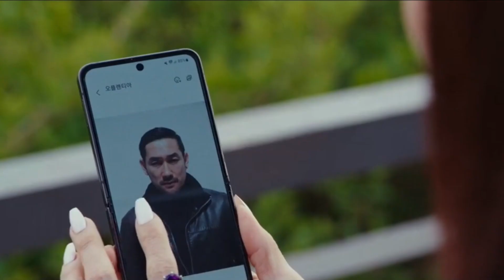Strong Girl Nam Soon | Ending Explained | Lee Yoo Mi | Byeon Woo Seok(ENG SUB)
I will be the first to admit to having mixed feelings about how stronggirlnamsoon ended. There was no redemption for Ryu Si-O. I can’t recall when last I liked and hated a villain at the same time.

Si-O’s story is such a sad one. He was doomed to fail from the start, and it’s sad that he took his own life.

Having said that, I also can’t wrap my head around the fact that I’m sympathetic toward a murderous villain who killed Hwa-Ja. I can’t believe he treated the woman he claimed to have loved the way he did. But I guess everyone deserves a second chance. It would have been good if he had served time for his many sins instead of dying.

Nam-Soon and Hee-Sik got engaged!

In this video, I talked about